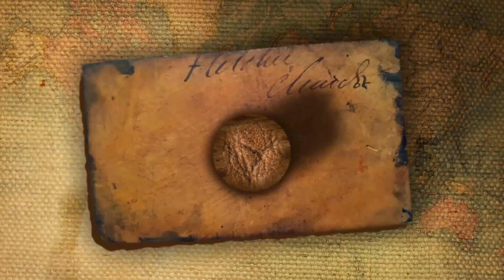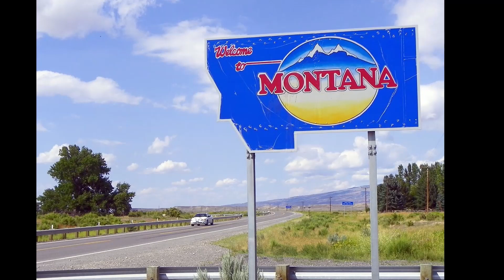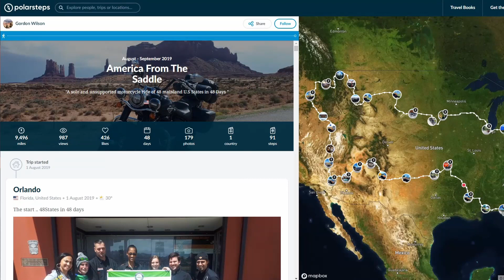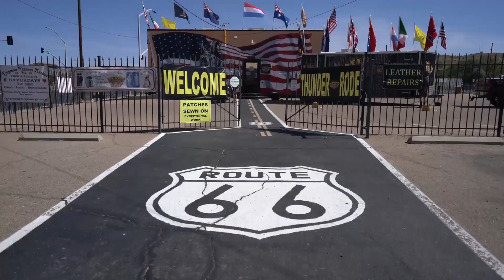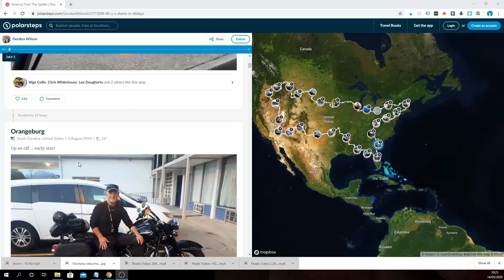Ultimate US Road Trip | 48 States in 48 Days | Full Interview!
Ultimate US Road Trip | 48 States in 48 Days!

This is an exclusive interview outlining the Incredible Story of Gordon Wilson from the UK, who rode on his Motorcycle across 48 States in 48 Days in an Epic Motorcycle Road Trip across the United States of America. THIS IS HIS STORY.

Best Motorcycle Road Trip Destinations in the U.S.